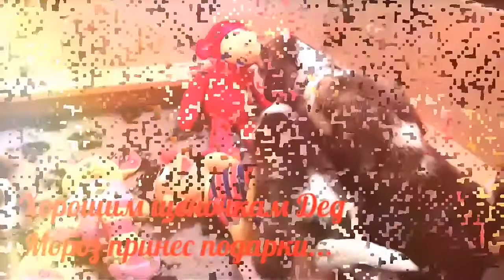Подарки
Щенки бигля,  1 месяц,  питомник биглей "Барстэйл"
Дед Мороз принес подарки малышам,  что из этого вышло - смотрите сами😀☺
У нас есть свободные щенки.